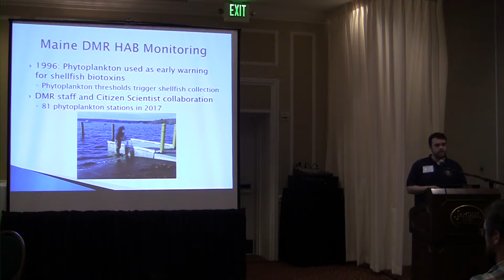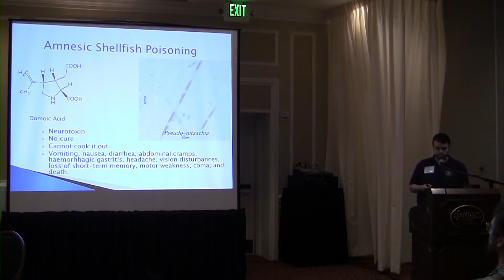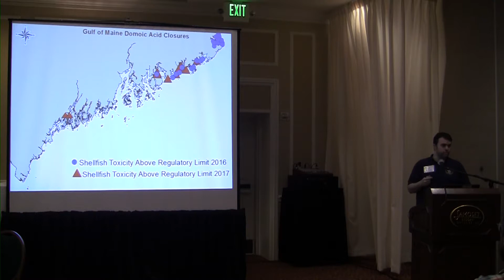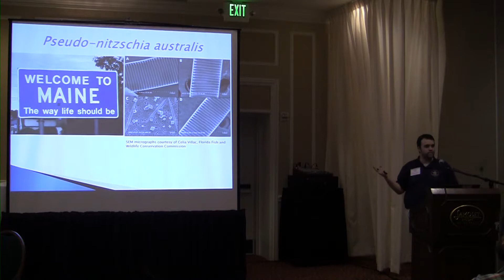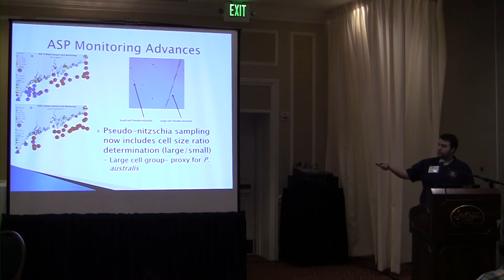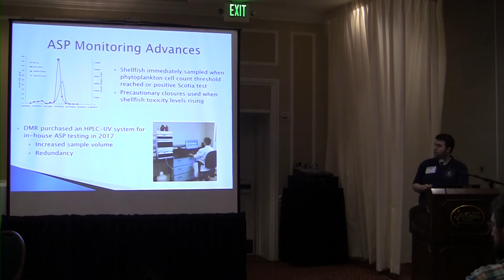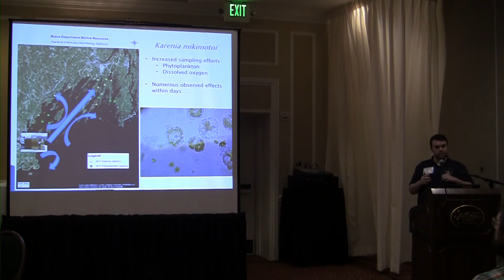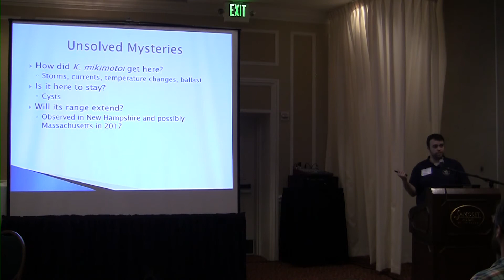Harmful Algal Blooms in Maine by Bryant Lewis, 2018 Shellfish Focus Day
During the Direct from DMR block of Shellfish Focus Day at the 2018 Maine Fishermen's Forum, Bryant Lewis of the ME Department of Marine Resources presented on emerging harmful algal blooms in the Gulf of Maine.